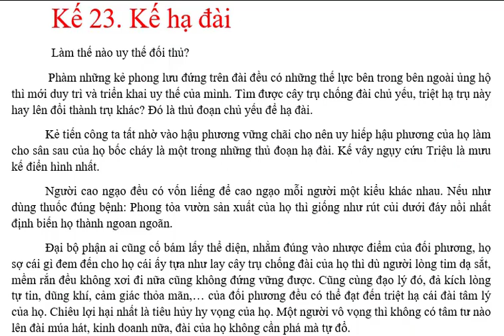Kế 23 Kế hạ đài Phần 1 Nội dung | Thầy Lê Xuân Hùng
Kế hạ đài là kế thứ 23 trong 36 kế nhân hòa trong nghệ thuật thấu hiểu nhân tình thế thái,…